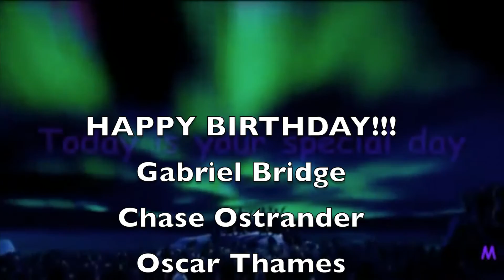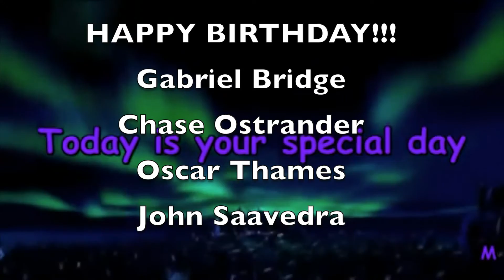Tiger Cub TV 11 10 16